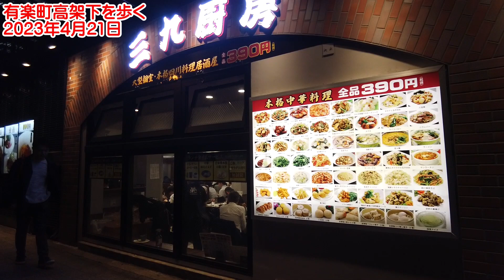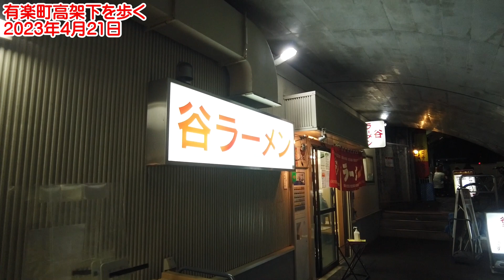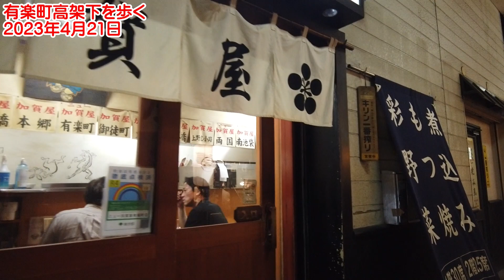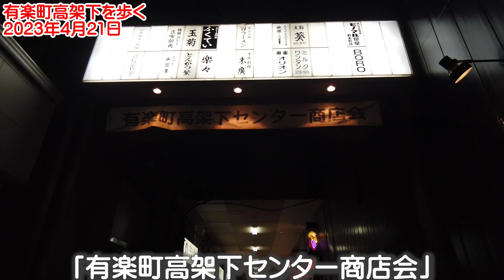有楽町高架下 を歩く 2023年4月21日 金曜夜のにぎわい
金曜日の夜、有楽町の高架下のお店を見ながら
ぐるっと歩きます。どのお店もお客さんでいっぱいです。